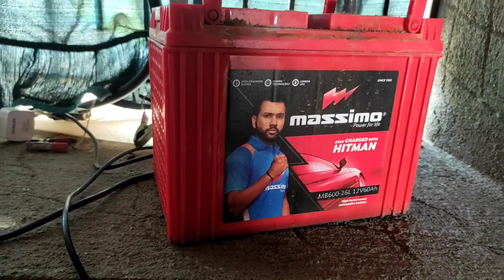A namak kis me use hota hai our a aecha kyu hota hai ?